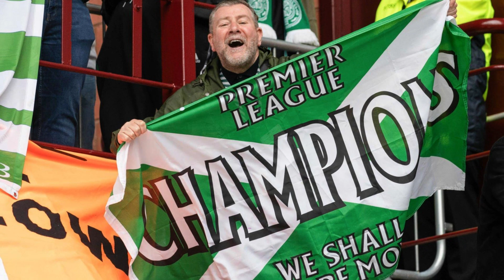💥EXCLUSIVE! LOOK THIS! LOOK WHAT HE SAID ABOUT THE TEAM! CELTIC FC NEWS TODAY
Welcome everyone to the Celtic FC News Now channel, the channel that will cover Celtic's Breaking News and all the information about the football of a great club and tradition of the Hoops, so stay tuned for all the information! about behind the scenes of the Celts, players, rumors, signings breaking news! And all about the Celtics fans!

Credits:
Image: Getty Images